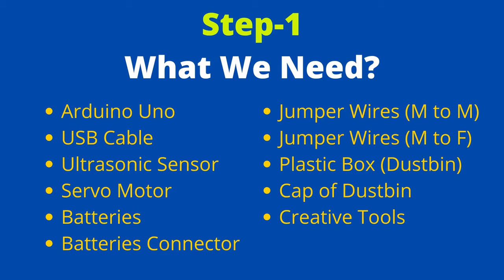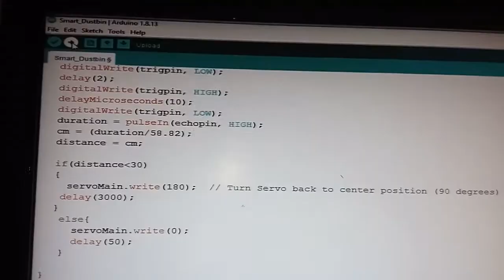How to Make a Smart Dustbin using Arduino | Arduino Projects for Beginners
In this project, We will show you HOW TO MAKE A SMART DUSTBIN, using an Ultrasonic sensor, Servo Motor & Arduino Uno. If you wish to know more about Arduino_projects, see our whole playlist.
Time Stamps & Steps-
00:07 - STEP 1 - What We Need?
00:27 - STEP 2 - Make a Dustbin Cap
00:48 - STEP 3 - Make  a Hole in Dustbin
01:06 - STEP 4 - Setup Arduino
01:37 - STEP 5 - Connect Arduino & Upload Code
02:07 - STEP 6 - Fit all the Components in Dustbin

02:51 - All Set - READY
PURCHASE LINK -
Whole Arduino Kit
Arduino Uno
BreadBoard + Jumper Wires
UltraSonic Sensor
Servo Motor